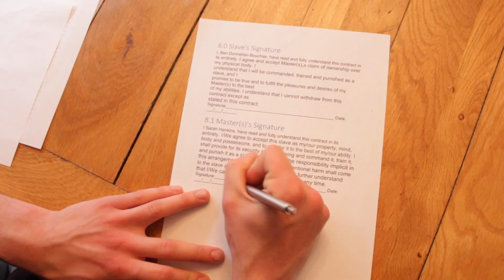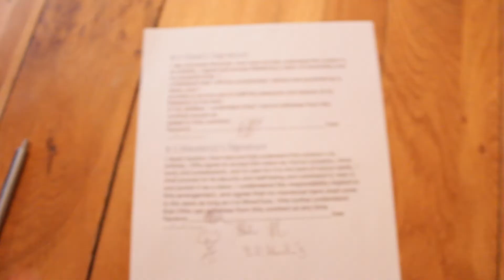Friends Control My Life For 12 Hours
In this video I have to do anything my friends say for 12 hours. Unfortunately for me my friends might have took things a little too far by waxing my chest, shooting a BB gun at me but worst of all. making me cook.

Well heres a message to my friends "you should have read the small print"